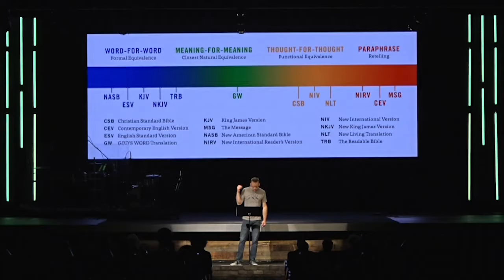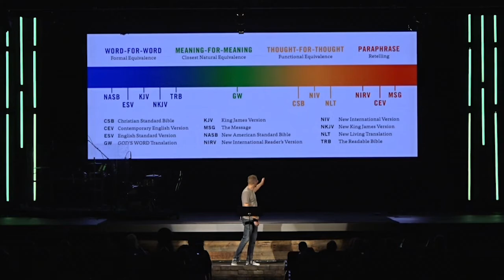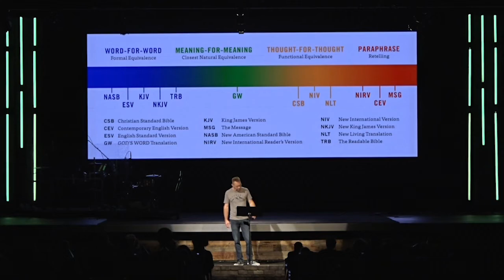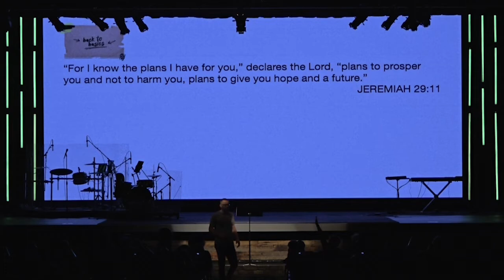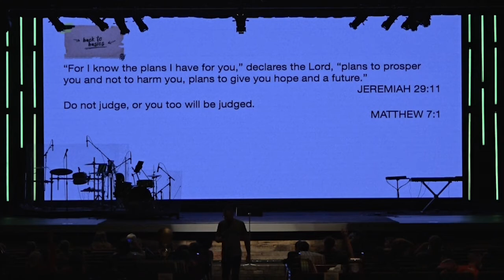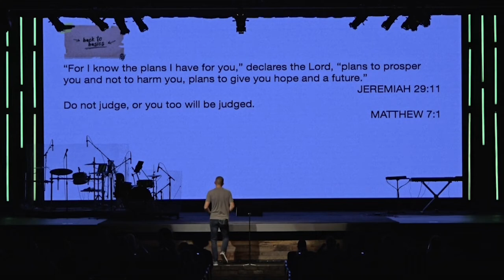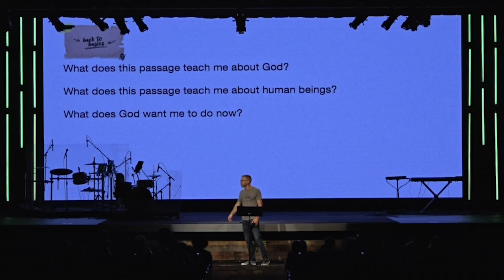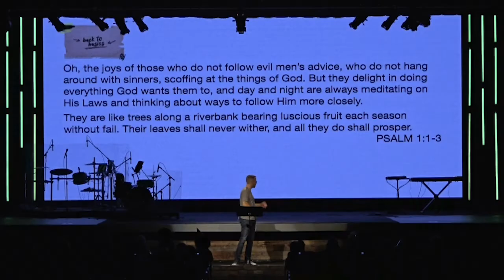Back to Basics | How Can I Read & Study the Bible in Meaningful Ways?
We often think of the Bible as a boring, old book covered with dust. But, when we dust it off and open up its pages, we find a fascinating story...involving us! When we turn the pages, we'll be swept up into the story and ultimately find the Truth that will set us free!